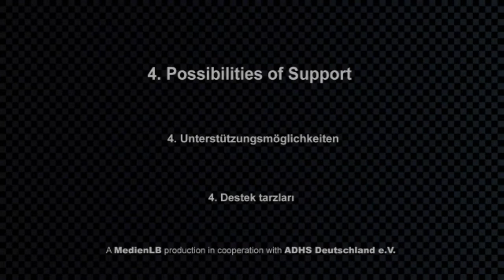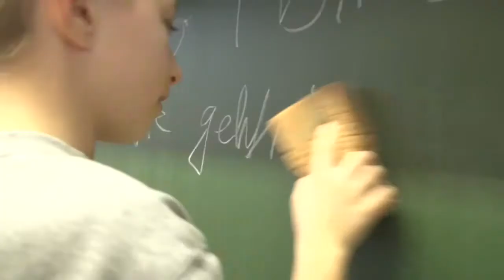ADHD Possibilities of Support